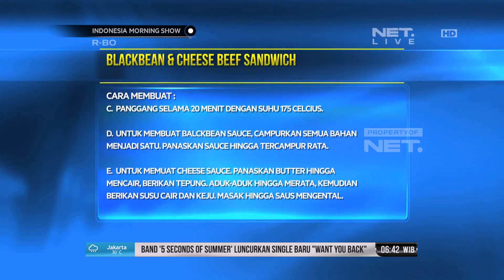Let's Cook - Black Bean And Cheese Beef Sandwich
Hobi masak dan butuh banyak referensi soal teknik dan resep makanan yang yummy abis. Wajib nonton Let's Cook.

Dipandu host yang merupakan chef kece, kita bisa dapat banyak informasi seputar cara masak, menu, sampai cara menatanya.

Tayang tiap hari Minggu, jangan sampai terlewat ya.